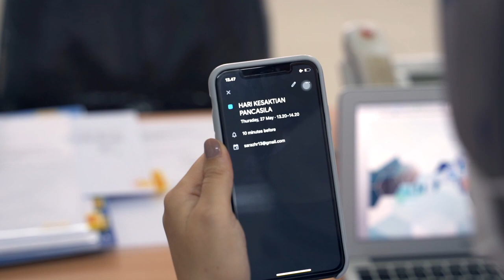31. Hari Lahir Pancasila - Idham Dermawan - Cabang Utama DKI Jakarta